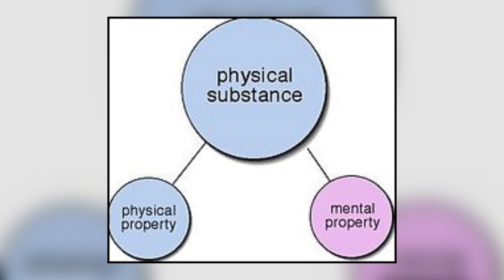The ULTIMATE Unsolved Mystery Iceberg Explained 11 (*MATURE AUDIENCES ONLY*)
Part 11 of the terrifying unsolved mysteries iceberg - explained - tier 3

Contents:
00:00 - Intro
00:33 - Missy Bevers' Murder
03:04 - Navigation Paradox
03:26 - Nazca Lines
05:13 - NC Rumbling Mountains
06:36 - Nemesis
07:45 - Novolesnaya Street Jane Doe
08:12 - Oak Island Mystery
15:48 - Ontario Lake Mystery Ancient Structure
17:56 - Overtoun Bridge
19:30 - Penn Station Sniper
20:48 - Persian Princess
22:57 - Peter Bergmann
26:21 - Phantom Sub
27:40 - Poe Toaster
29:31 - Pope Joan
30:47 - Prevention Paradox
32:00 - Property Dualism
32:31 - Red Bull Racing's Stolen Trophies
33:05 - Robert Cooper
34:16 - Ronald Hughes
36:28 - Sabrina Aisenberg
38:10 - Sandown Clown
38:57 - Sara Anne Wood
39:47 - Outro